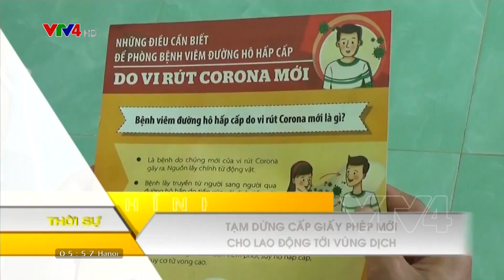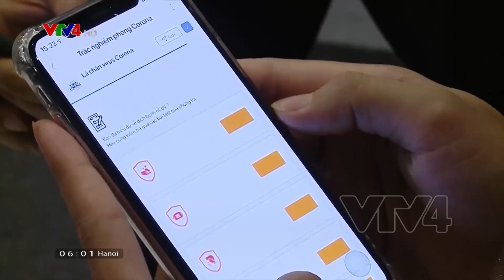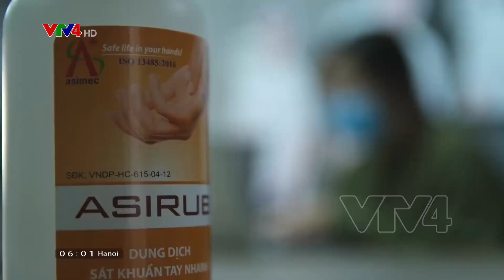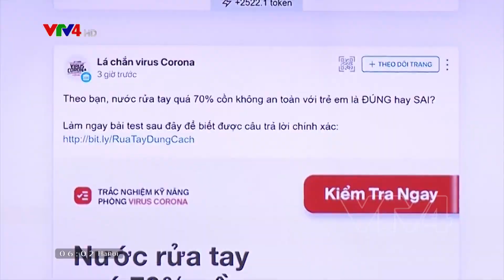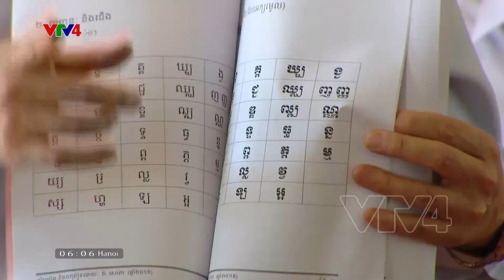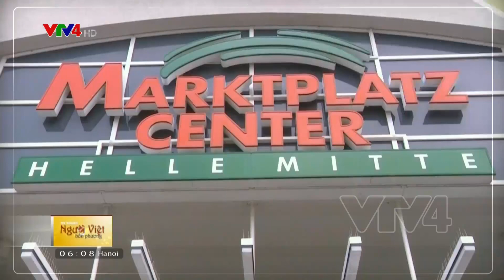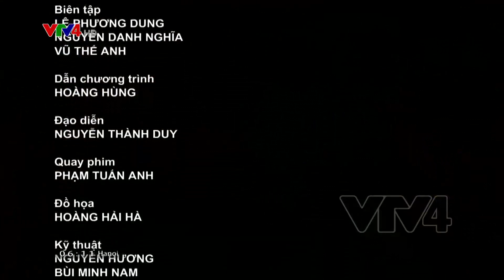Người Việt bốn phương - 23/02/2020